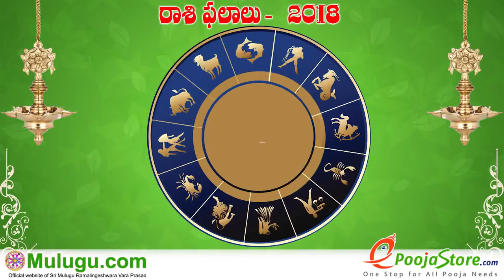Makara Rasi (Capricorn Horoscope) మకర రాశి- May 06th - May 12th Vaara Phalalu 2018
Makara Rasi (Capricorn Horoscope) మకర రాశి- May 06th - May 12th Vaara Phalalu 2018, Makara Rasi (Capricorn Horoscope) మకర రాశి, Weekly Rasi Phalalu 2018 , శ్రీ ములుగు రామలింగేశ్వర వర ప్రసాదు సిద్దాంతి , Sri Mulugu Ramalingeswara Vara Prasadu Siddanthi